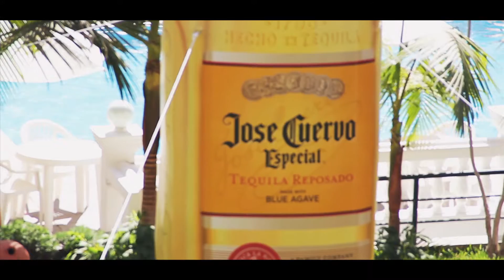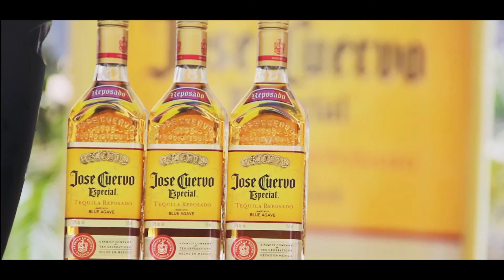Jose cuervo - The king of tequila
Filmación y Edición por Jose carloz ramirez